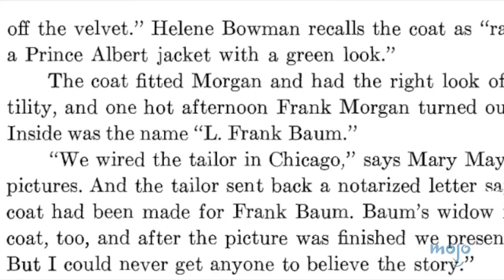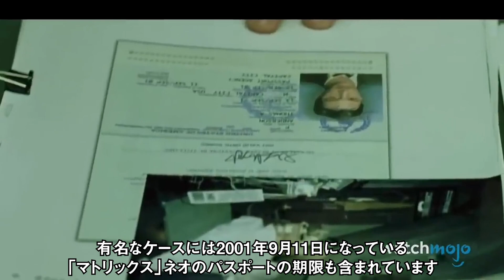映画の裏で起きたすごすぎる偶然ランキングTop10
時おり映画そのものよりも、その裏で起きたストーリーの方が面白いことがありますよね。今回は珍妙、奇妙、映画舞台の裏側で起きていたすごすぎる偶然ランキングTop10をご紹介します。
第10位 神の啓示
第9位 魔法のコート
第8位 クイックシルバー同士の対面
第7位 アキレスの負傷
第6位 オーメンの不幸
第5位 2つのオスカーの予兆
第4位 9月11日の撮影地
第3位 義務の延長線上に
第2位 ロンドンから来た本
第1位 一家に起きた悲劇